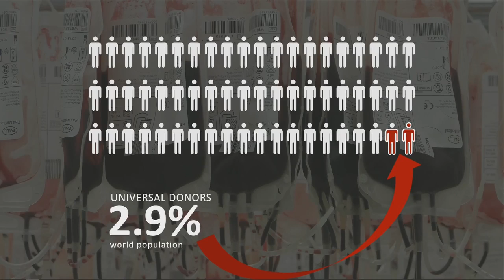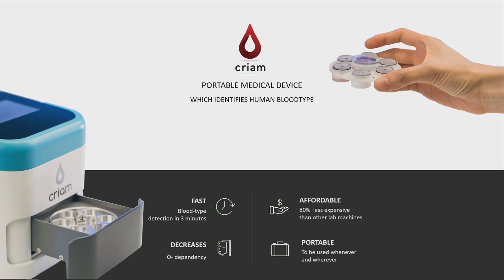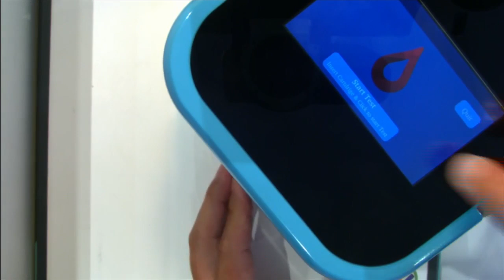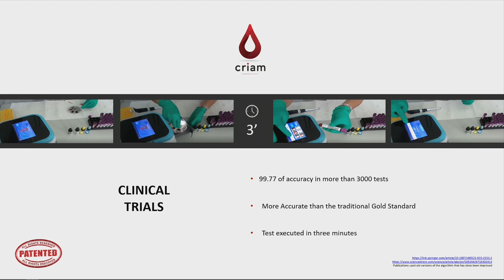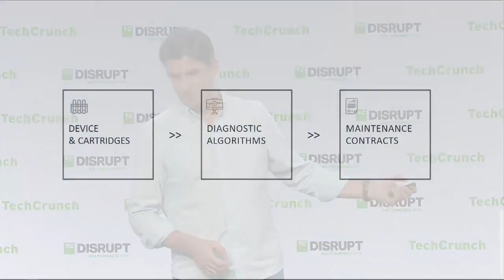Startup Battlefield: Session 4 - Criam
CRIAM is a vitro diagnostic company focused in the point of care area. CRIAM can detect every visible reaction in a portable, accurate and automatic way. As fi rst market CRIAM does blood analysis for blood type, sub-type, nutrients and diseases in a portable way.